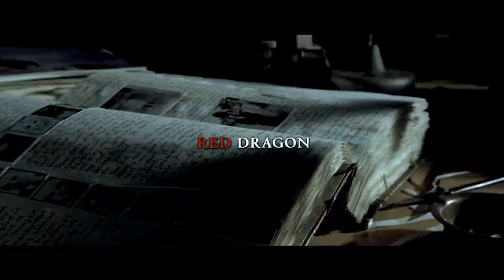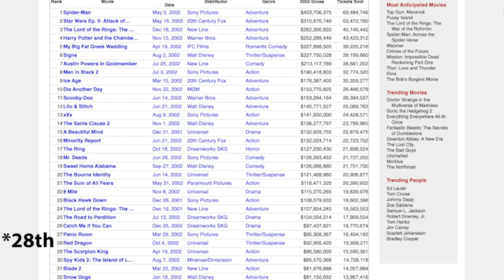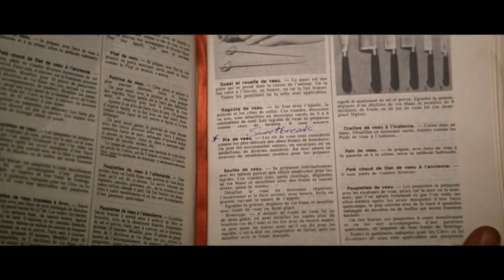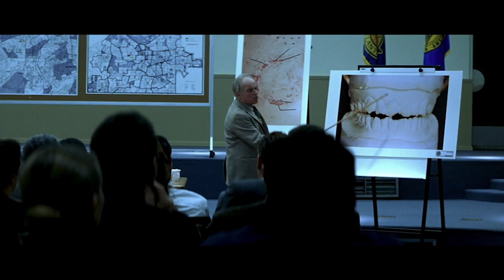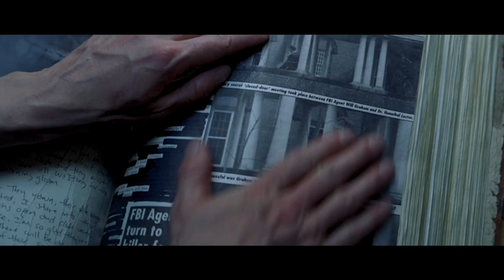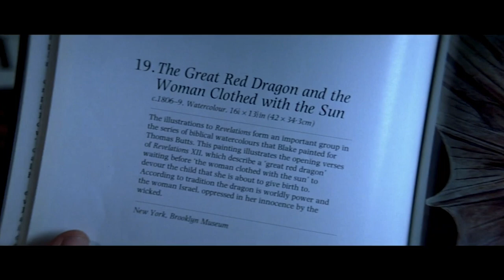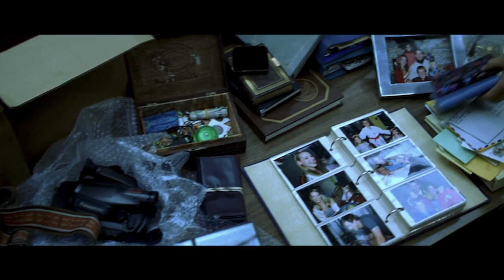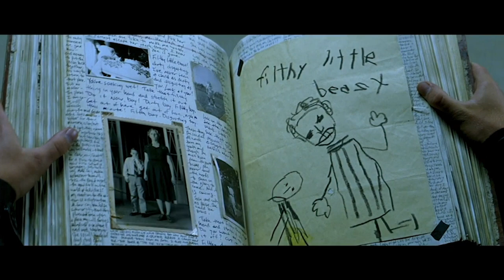Red Dragon (2002) Review & Breakdown!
Red Dragon Review, Breakdown, & Analysis!

Hamburgers & Horror Discord...

Hamburgers & Horror Letterboxd...